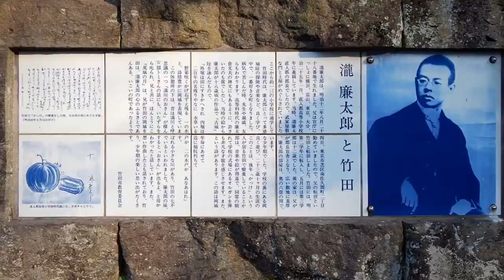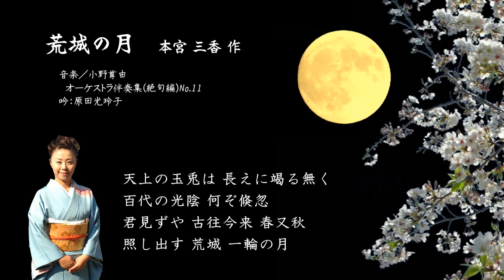西日本少壮吟士 吟詠リレー（原田光玲子）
西日本少壮吟士会では、コロナ収束を願い、心に響く吟詠をお届けすべく『吟詠リレー』をスタートしました。

皆様が健やかに、穏やかな日々を過ごされますよう西日本の少壮吟士が一吟を捧げます。